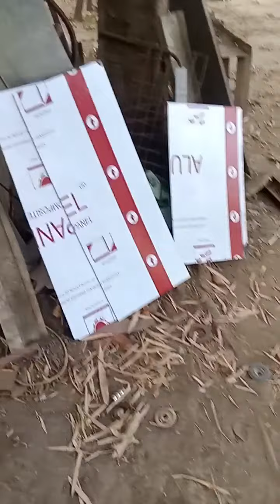how to make podium for school church and municipal hall.